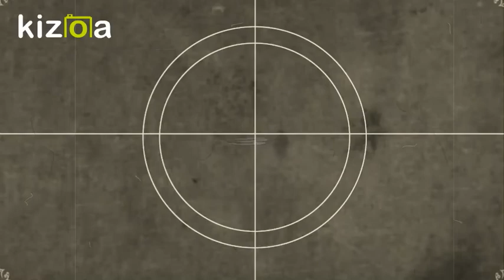Open Mic Poetry and Storytelling Trailer - Redefined Rhapsody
Redefined Rhapsody is all set to set its foot on the world of expressed emotions and dreams. We are organizing our first event at kolkata on 6th oct, 2018.  Tune in to this space to get an insight of all the performance at our open mic poetry and storytelling event.